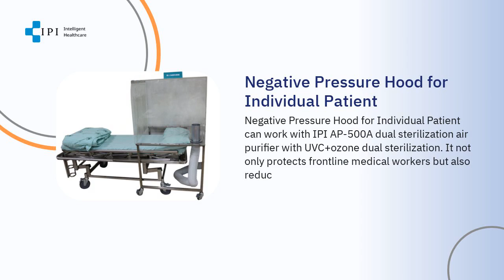Dual Sterilization Air Purifier | INTEGRATED PLASMA INC. | Taiwantrade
Indoor UV HEPA Home Air Purifier | INTEGRATED PLASMA INC. | Taiwantrade

ABOUT US
IPI was established in 1990. Over the past 30 years, it has focused on the research and development, manufacturing and sales of air pollution control. The main service targets are technology factories such as TSMC and UMC.

00:00:00 IPI Air Purifier Innovator
00:00:07 ABOUT US IPI was established in 1990. Over the past 30 years, it has focused on the research and development, manufacturing and sales of air pollution control. The main service targets are technology factories such as TSMC and UMC.
00:00:14 WE PROVIDE The world's first UVC + ozone double sterilization air purifier. Effective sterilization / automatic program / no secondary pollution. SGS effective certification and ozone emission concentration in line with WHO standards.
00:00:21 Indoor UV HEPA Home Air Purifier The ceiling type UV+HEPA air purifier is designed with four layers of filtration procedures. It can completely purify the air in the house, does not occupy the indoor space at all, has low noise and low power consumption.
00:00:28 Personal Protection Barrier Enclosure Personal Protection Barrier Enclosure is designed to fit the bed size with anti-fogging for clear vision and reserve holes for medical treatment. It&#39;s equipped with IPI AP-500A dual sterilization
00:00:35 Negative Air Pressure COVID-19 Rapid Test Booth Negative Air Pressure COVID-19 Rapid Test Booth reduces concerns of infection between the public and medical workers. It can be assembled in just one day, thereby offering rapid deployment.
00:00:42 Negative Pressure Hood for Individual Patient Negative Pressure Hood for Individual Patient can work with IPI AP-500A dual sterilization air purifier with UVC+ozone dual sterilization. It not only protects frontline medical workers but also reduc
00:00:49 Visit our shop Today!